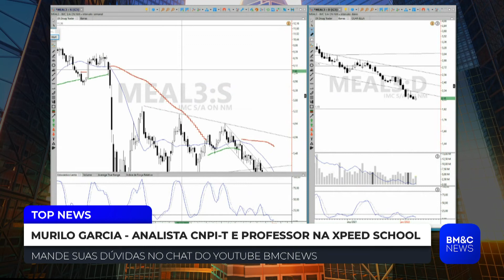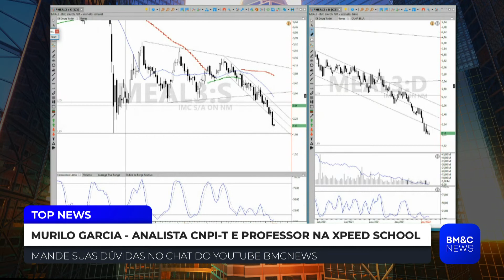# MEAL3: Murilo Garcia analisa IMC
Murilo Garcia, analista CNPI-T e professor na Xpeed School,  analisa IMC (MEAL3). Confira.